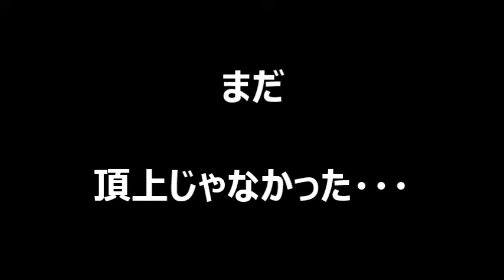NO37 インド一人旅 かわいいオレンジの神様 【ジュナーガル２】